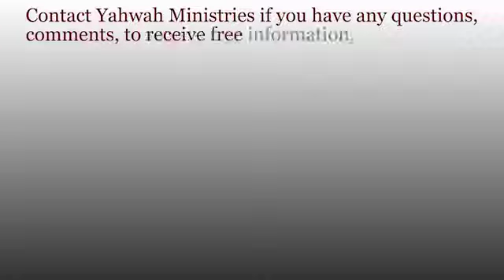Women's Radio (Phase 2) - BE YE HOLY FOR I AM HOLY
Watch the seventh broadcast of "Women's Radio (Phase 2)."

"Women's Radio (Phase 2)" is a broadcast specifically aimed towards edifying, encouraging, exhorting and ministering unto women that they may fulfill the Proverbs 31:10 woman.